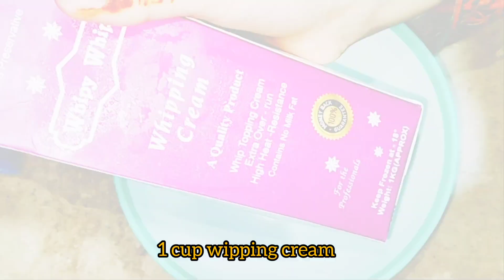Oreo Dessert Recipe | Oreo No Bake Dessert | Oreo Pudding | Eggless Dessert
Oreo Dessert Recipe | Oreo No Bake Dessert | Oreo Pudding | Eggless

Ingredients
Oreo biscuits
Cream 200 ml
Condensed milk 1\4th cup of sugar
butter
vanilla essence